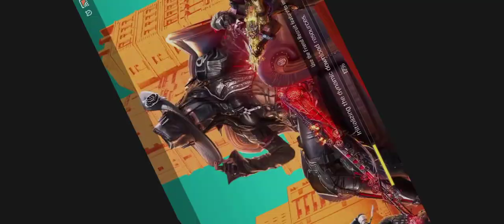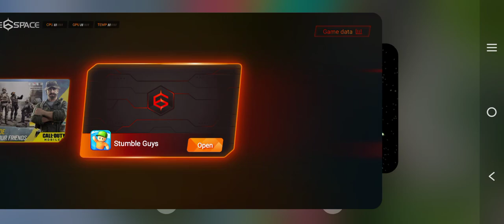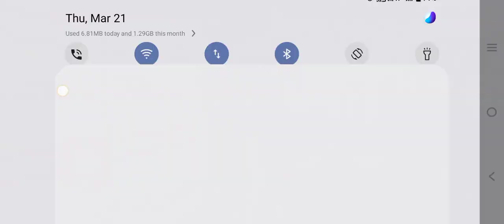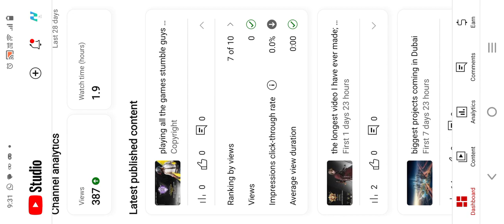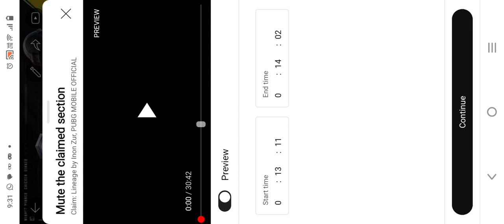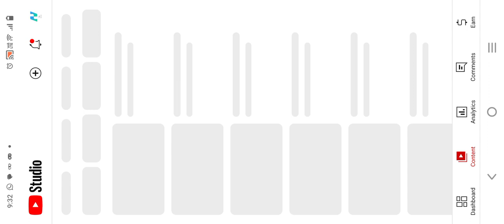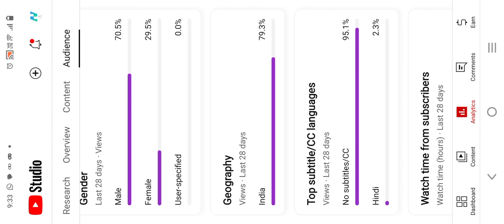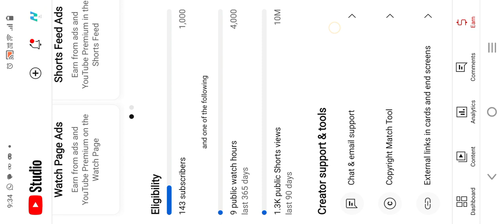my BGM my account banned,showing my earning